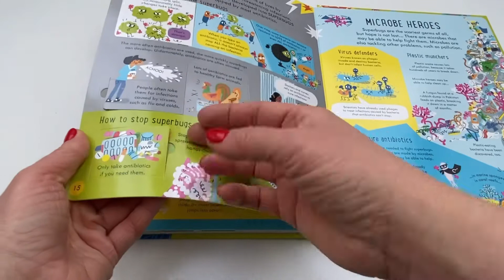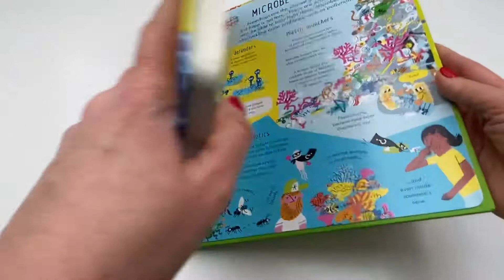See Inside Germs - Usborne